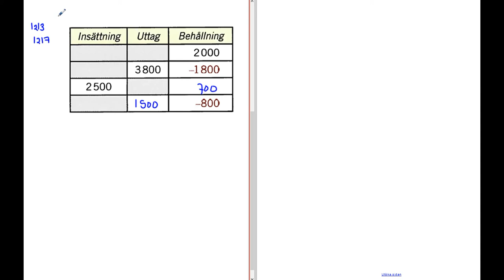Matematik 5000 Ma 1a röd Kapitel 1 Att arbeta med tal När används negativa tal 1217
Matematik 5000 Ma 1a röd   Kapitel 1   Att arbeta med tal   När används negativa tal 1217     Besök gärna min google site för mer matte videoklipp :